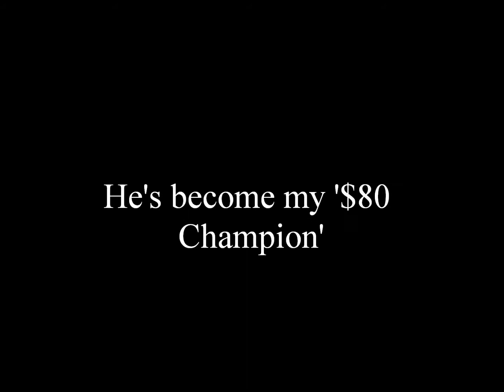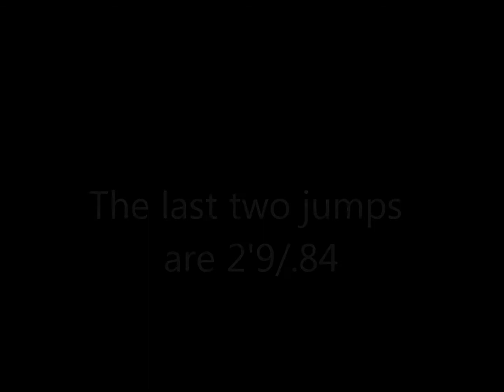My $80 Champion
If you don't know what The $80 Champion is then look it up on google.